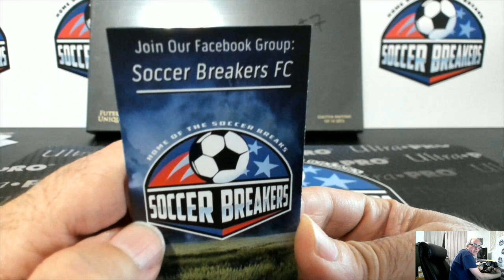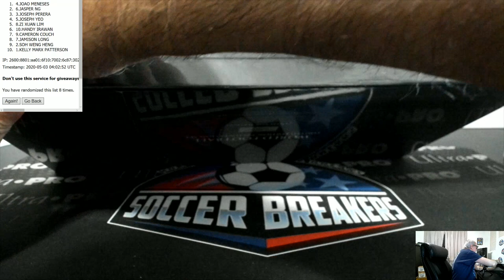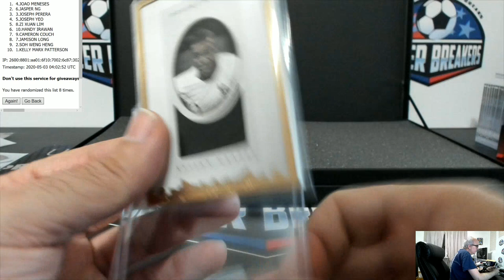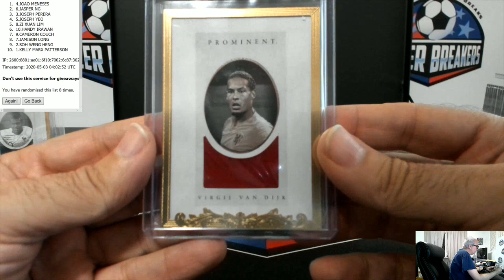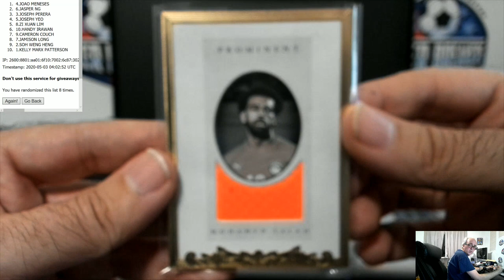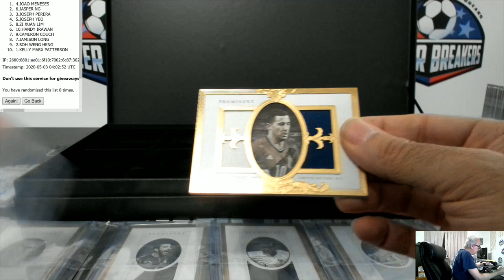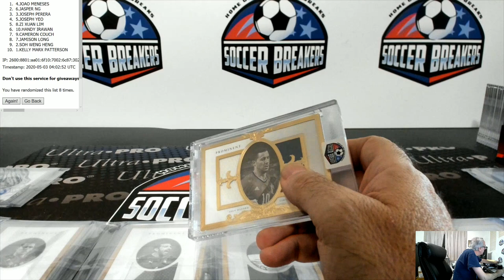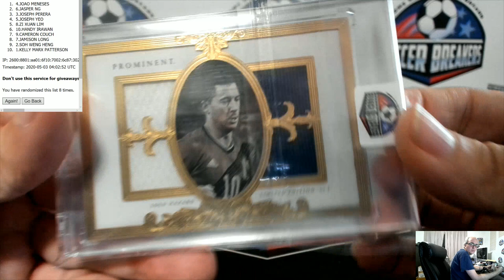FUTERA 2020 WORLD FOOTBALL PROMINENT EDITION #1 - HIT DRAFT #7 (SOCCER BREAKERS FC)